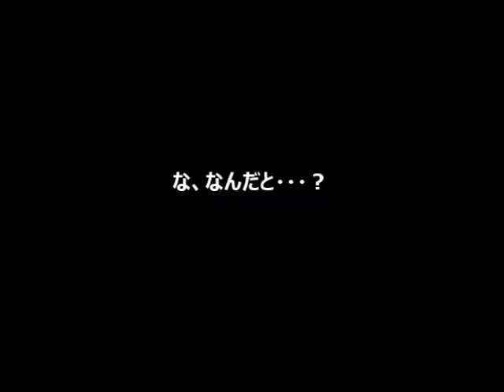こどものお弁当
こどもの弁当
小さいときから思春期頃の移り変わりの様